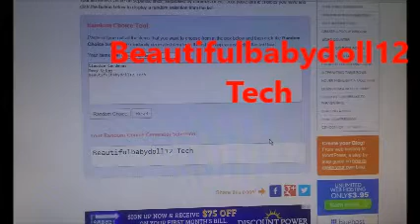Peanut Butter & Pickle Sandwich Mukbang/ Giveaway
You wanted to see me eat something gross, here you go! Click to watch.